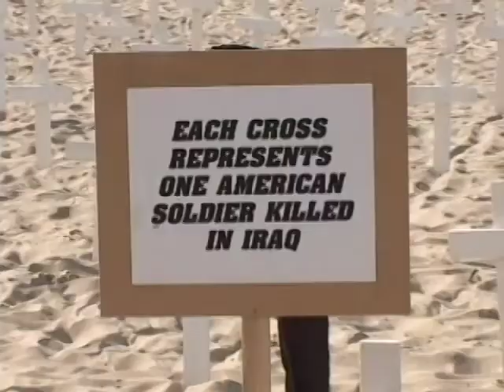VFP Peacemakers Honored in Palm Springs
The Veterans for Peace hold their 4th annual awards banquet honoring the peacemakers.  Arlington West film producers honored.